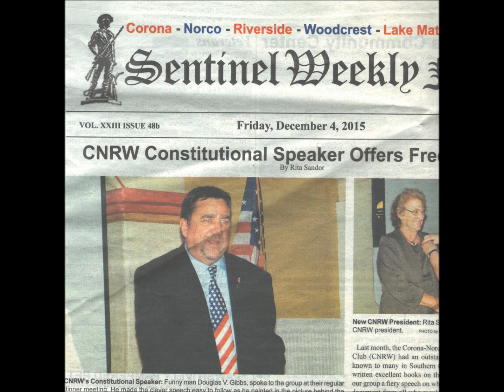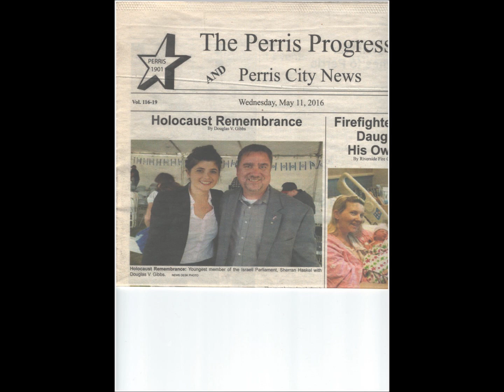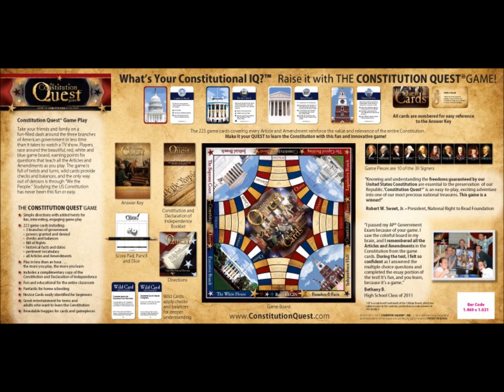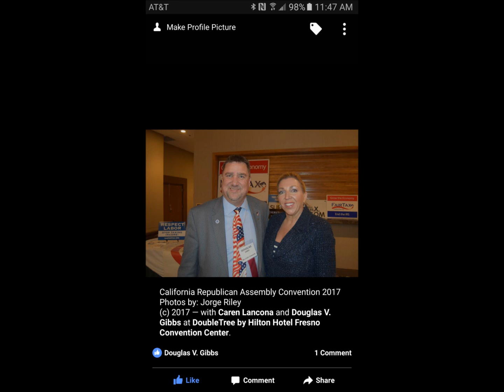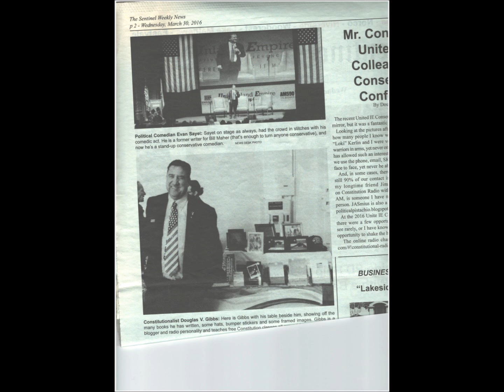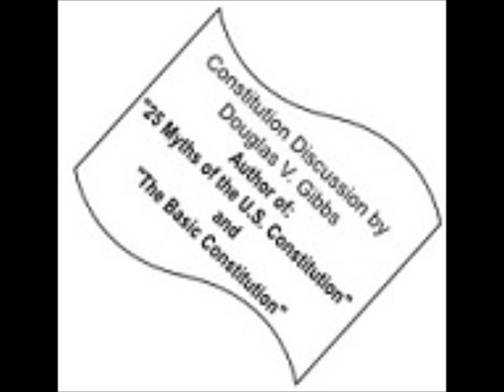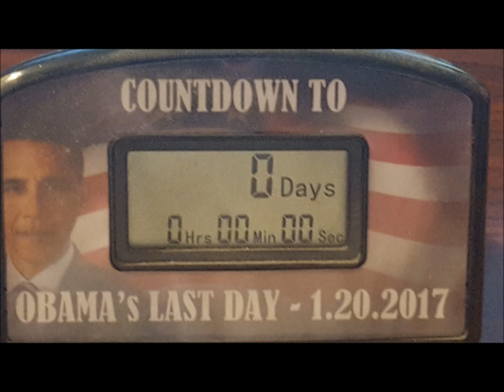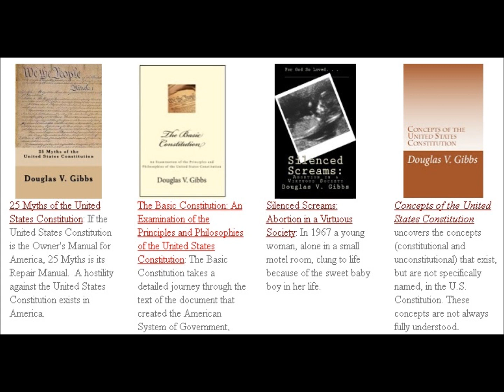Constitution Radio 2017 04 22 Illegal Taxes, Terror, War and Hope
Constitution Radio: Illegal Taxes, Terror, War and Hope

Saturdays at 1:00 pm Pacific, Constitution Radio with Douglas V. Gibbs, KMET 1490-AM   We want you to call in and join the conversation:
Catch the program online at KMET 1490-AM, or the podcast later on Sound Cloud.

Here's today's AllStar Collision Big Stories of the Week:

California's Illegal Gas Tax: Melissa Melendez

Terror and Election in Paris France

Republican Party of Riverside County Finds New Home Office in Temecula

North Korea Threatens War

Fresno Islamic Terror Labeled Not Islamic Terror

Today's Christian Complacency is Tomorrow's Captivity